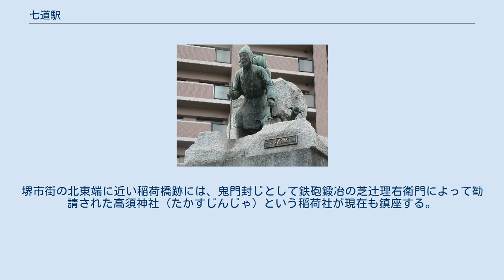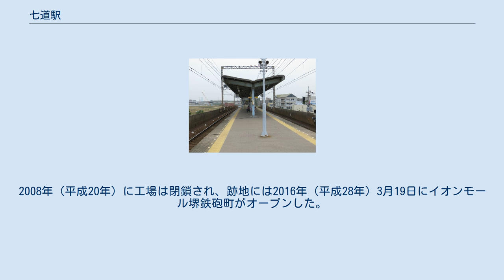七道駅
七道駅（しちどうえき）は、大阪府堺市堺区鉄砲町にある、南海電気鉄道南海本線の駅。
 島式1面2線のホームを持つ高架駅である。
ホームは3階、改札口は1階にある。
1番線側大和川寄りの道路を越えたあたりに、地上線時代の線路跡が若干残されている。
 ホーム自体は8両編成分あるが、使用していない部分は柵で仕切られており、6両編成までしか停車できない。
 2019年（令和元年）次の1日平均乗降人員は11,402人（乗車人員：5,501人、降車人員：5,901人）で、南海の駅全100駅中26位である。
後述の「イオンモール堺鉄砲町」開業を機に利用者が急増している。
 河口慧海の顕彰立像（1983年制作） 駅西側にロータリーがあり、河口慧海の銅像が立てられている。
 駅東側は鉄砲遠打場のあった七道浜で、堺市街の北西端となる。
当駅高架下を2本の道路が横断しているが、改札のある南側の道路を東へ行くとすぐ、内川に架かっていた江川橋跡になり、そこから東が堺市街となる。
江戸時代には現在の北旅籠町西・桜之町西・綾之町西・錦之町西の中浜筋沿いに鉄砲鍛冶が多く居住しており、北旅籠町西には非公開だが鉄砲鍛冶屋敷が現存している。
 高架下を横断する北側の道路は土居川と呼ばれる環濠の北部分を埋め立てた道路で、西から千日橋、北之橋（大道筋）、稲荷橋が架かっていた。
千日橋は千日井と呼ばれる井戸に由来し、行基建立の高渚寺（たかすでら）の井戸と伝わる。
高渚寺は現存しないが、諸説ある七道の地名由来のひとつに高渚寺の七堂伽藍説がある。
堺市街の北東端に近い稲荷橋跡には、鬼門封じとして鉄砲鍛冶の芝辻理右衛門によって勧請された高須神社（たかすじんじゃ）という稲荷社が現在も鎮座する。
 現在では大和川に隔てられているが、七道の一部は古来地続きだった住吉大社の社領だった。
地名の由来には高渚寺の七堂伽藍説のほかに、摂津国住吉郡榎津（朴津）郷の七堂伽藍説や、住吉大社の宿院頓宮への渡御祭における七度の潮垢離説などがある。
 1908年（明治41年）に堺市七道に堺セルロイドが創業。
1919年（大正8年）にセルロイド8社合併により大日本セルロイド（現・ダイセル）となった。
2008年（平成20年）に工場は閉鎖され、跡地には2016年（平成28年）3月19日にイオンモール堺鉄砲町がオープンした。
 南海バス七道駅前通停留所が駅西側国道26号沿いにある。